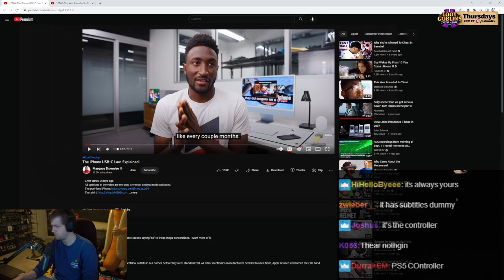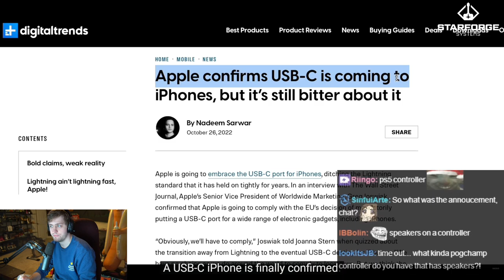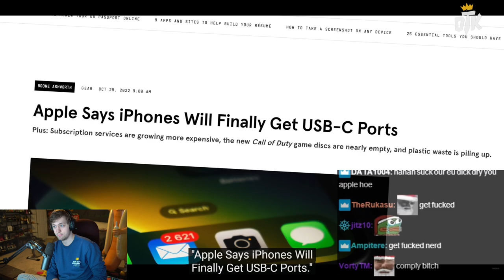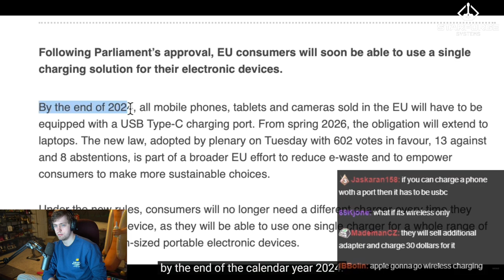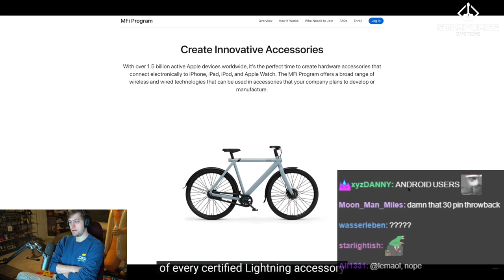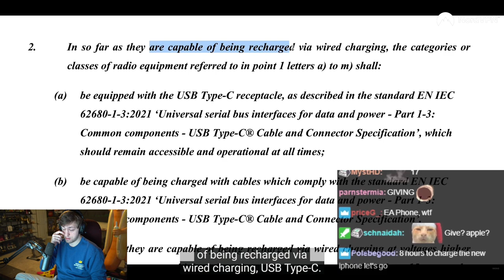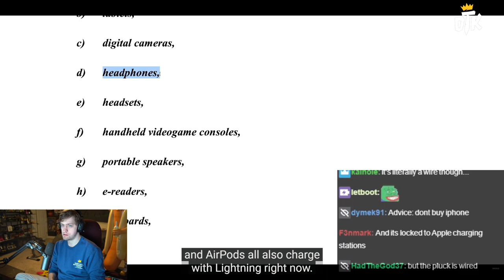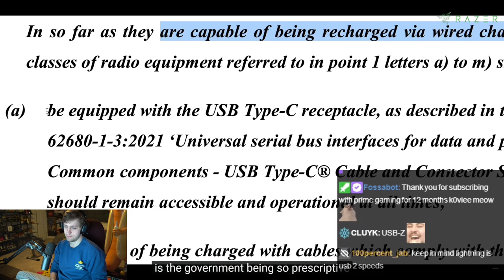The iPhone USB-C Law: Explained! | Sodapoppin Reacts